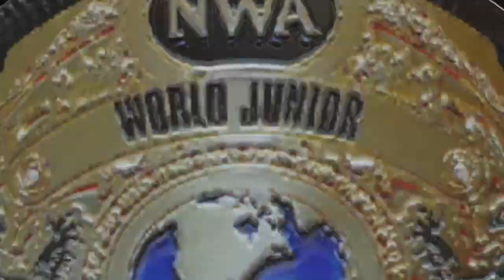Gory Guerrero vs. Tarzan NWA World Junior Heavyweight Championship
NWA Mid-Atlantic September of 1966 match 2